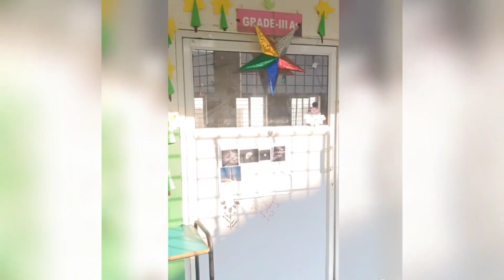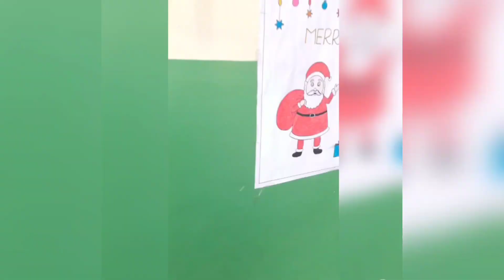JGS PRIMARY WING DECOR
JGS PRIMARY WING DECOR ‘Faith makes all things possible, hope makes all things work, love makes all things beautiful.’ A savior was born on this earth who taught the lessons of peace, forgiveness and goodwill to all. That savior was the Son of God whom the world knows as Jesus Christ.The school wore a festive look with bells, streamers and a beautifully decorated Christmas tree.Several activities such as decorating Christmas Trees and Stockings, making Christmas Cards and Hand-crafted wreath, reindeers were organized for the students.